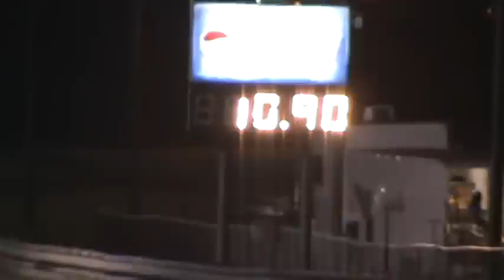Dirty South bouncy bouncy Pageland Dragway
Air pressure not quite right yet.